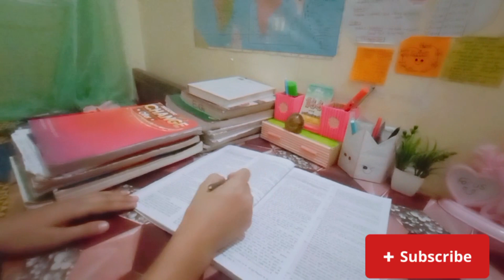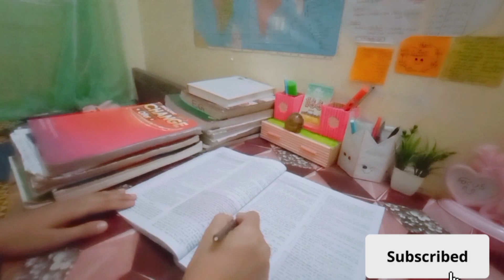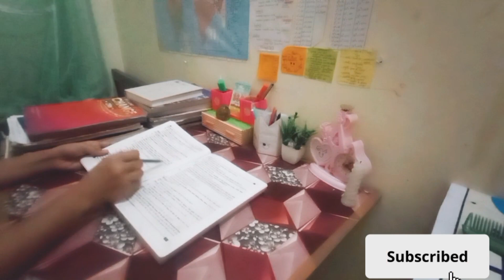SSC STUDY VLOG📚!! A Full Day In The Life of an SSC CGL Aspirant !!CGL 2024 🎯ssccgl2024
SSC STUDY VLOG📚📚!! A Day In The Life of an SSC CGL Aspirant !!CGL 2024 🎯ssccgl2024

Queries solved
1-Daily routine for ssc aspirant
2-Books use for ssc exam
3- Time table for ssc exam
4- A day in the life of ssc aspirant
5- study vlog

   sscstudyvlog
 ssc cgl 2024
 ssc aspirant
  study vlog